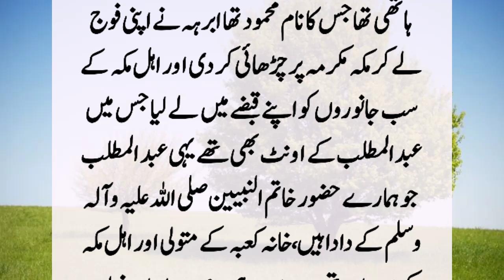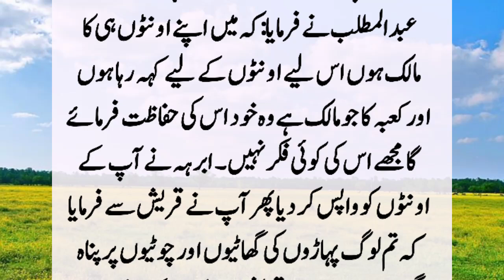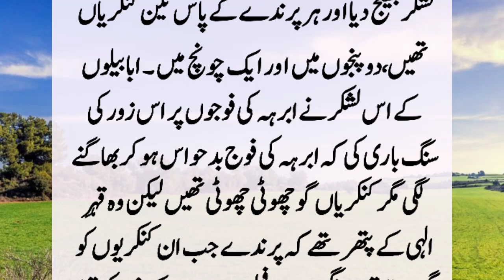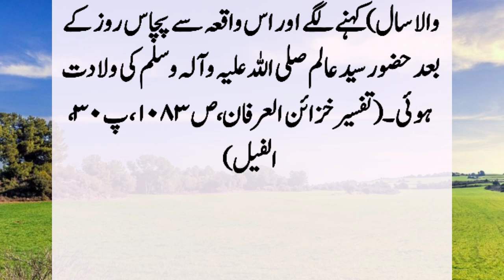Punishment Of Makkah | Azab E Elahi ka Waqya | Real Islamic Moral Story | Sabaq Aamoz Kissa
Allah sent an army of birds from the sea to punish the people of Makkah. Then stones rained from the sky. Those stones used to tear the head and fall on the ground after passing through the body. And the name of the person killed by it was written on each stone. That punishment was revealed because...??